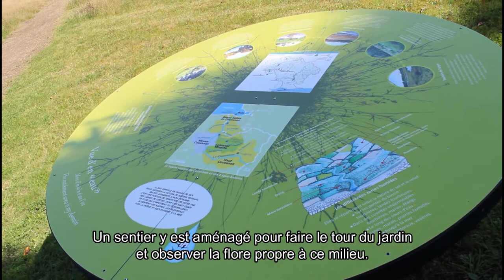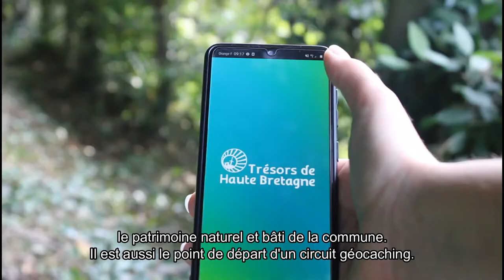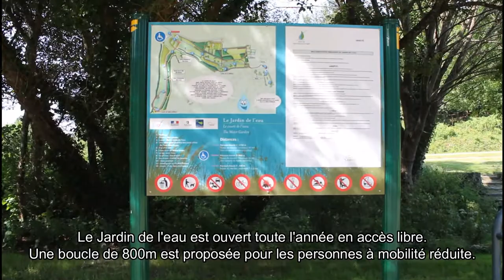Le Jardin de l'eau - Saint-Germain-en-Coglès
🎥 Découvrez sans plus tarder le Jardin de l'eau à Saint-Germain-en-Coglès en vidéo ! 🌱

✅ Plus d'informations sur le Jardin de l'eau, espace naturel ouvert gratuitement aux visiteurs

🎥 Réalisation : Léa Galeine - Office de Tourisme Couesnon Marches de Bretagne